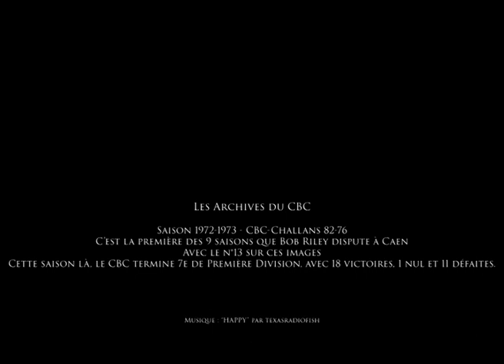Bob Riley lors de CBC-Challans, saison 1972-1973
Au cours de la saison 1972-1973, Bob Riley découvre la première division française. Il vient d'arriver dans l'Hexagone et a choisi Caen pour lancer sa carrière en Europe. Il passera finalement 9 saisons en Normandie.
Ce soir-là, le CBC remporte le match 82-76.